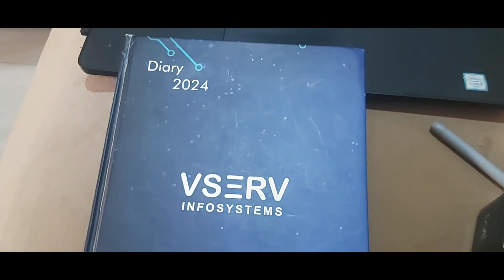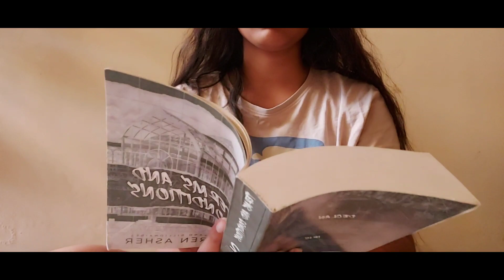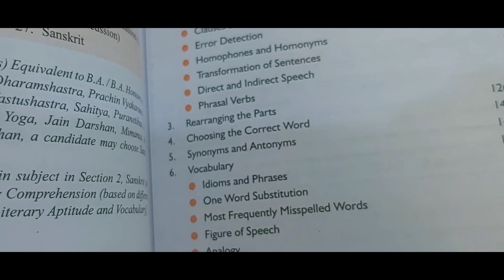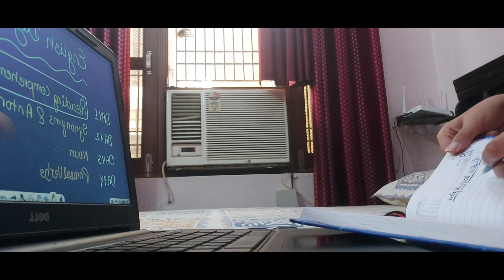A lazy day after boards, grwm, reading, anime, cooking, and a lot more ♡🥤🏝🧿🌸🌿